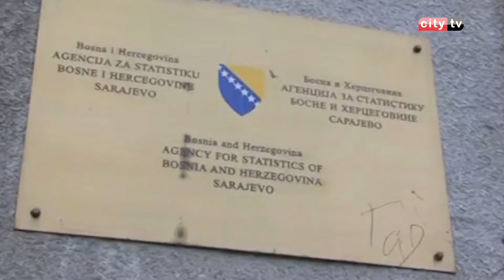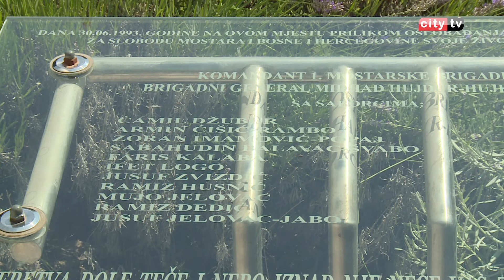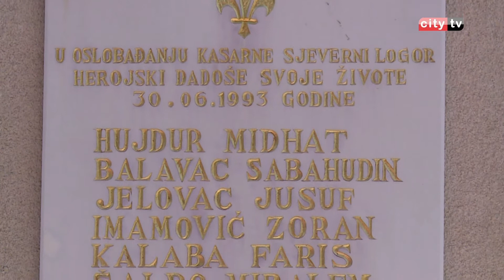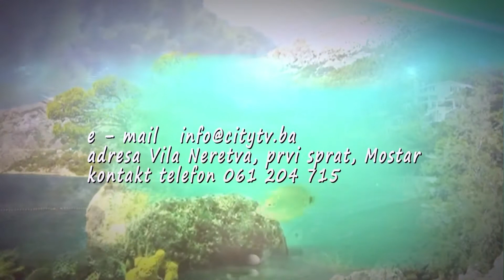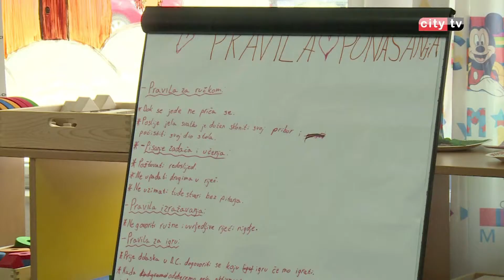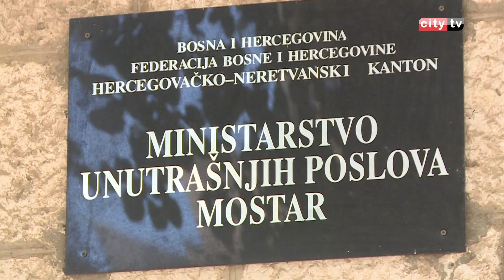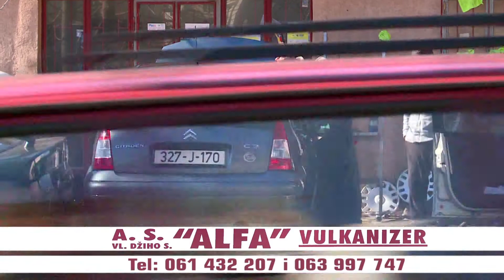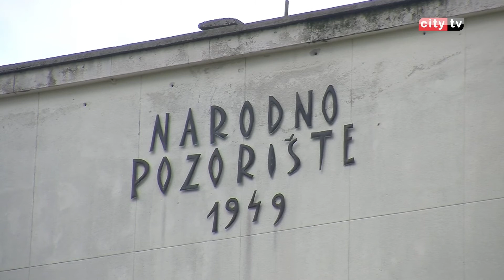RITAM DANA 300616